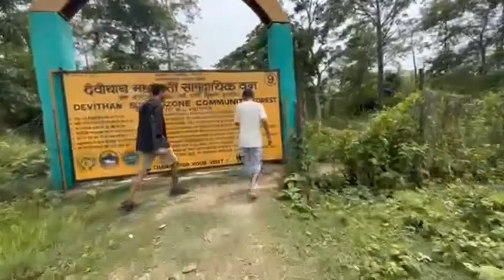Way to chiso pani with sohan vlog#chitwan